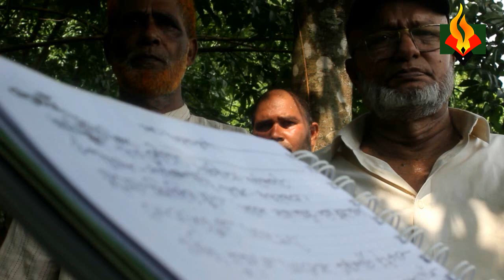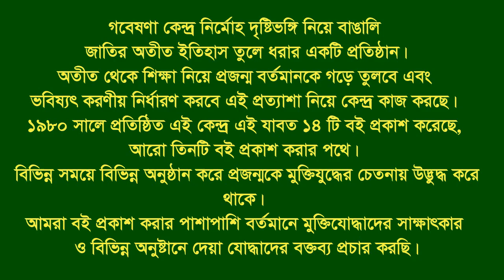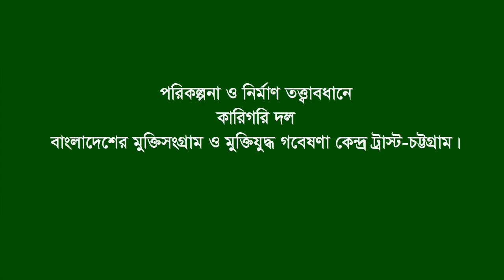Interview of Mozaffar Ahmed * Ramu. Cox’s Bazar. F Fighter.FF.